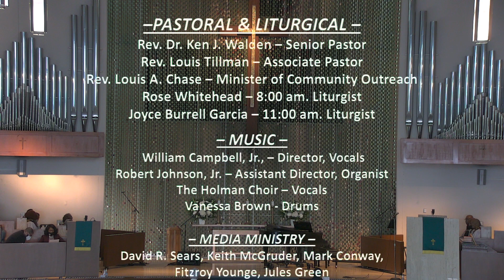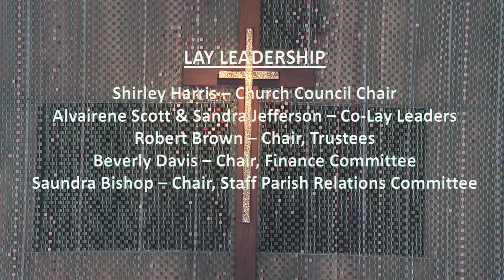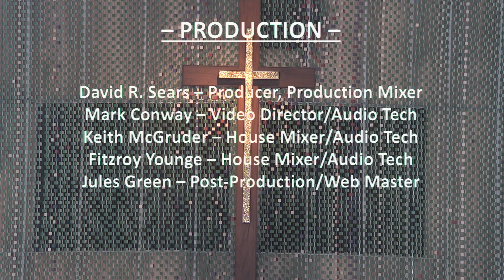February 5, 2023, Fifth Sunday after the Epiphany, 11AM Worship Celebration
In-person worship services are being held in the sanctuary at 8am and 11am. Online registration is NOT required. Masks are strongly recommended. We invite you to worship with us via live stream: 8AM & 11 AM

For your convenience, the Holman Commitment Card is now available to complete and submit online.

To make an online gift to Holman Church, please click on VANCO or GIVELIFY to support our ministries.

Rev. Dr. Ken Walden, Senior Pastor
Rev. Louis Tillman, Associate Pastor of Christian Education and Youth
Rev. Louis A. Chase, Minister of Community Outreach
Rev. James M. Lawson, Jr., Pastor Emeritus
Liturgist – Joyce Burrell Garcia

MUSIC
The Holman Choir
William Campbell, Jr., Director
Robert Brown, Jr., Organist

PRODUCTION
David R. Sears - Producer, Production Mixer
Mark Conway - Video Director / Operator
Keith McGruder - Monitor & FOH Mixer, Audio Tech
Fitzroy Younge - Monitor & FOH Mixer, Audio Tech
Jules Green - Video Post-Production